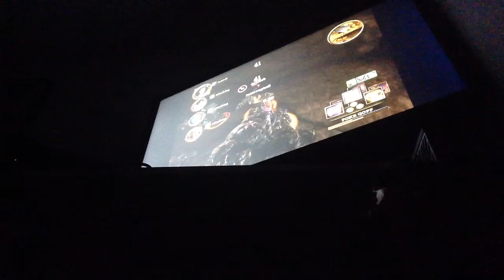Let's play dragon age origins part 47